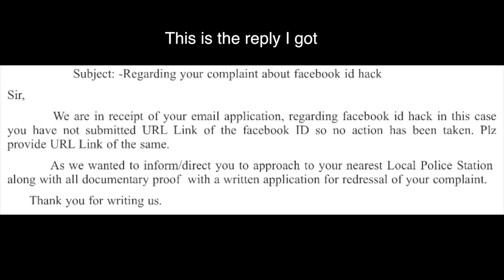Account Hacking Storytime | Heli Ved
Account Hacking Storytime + failed GRWM lol | Heli Ved

Love,
Heli ;)